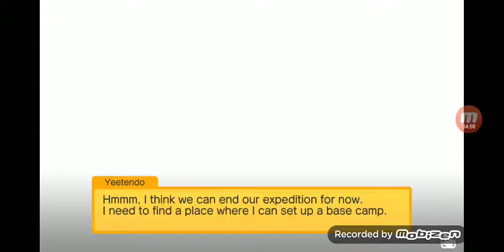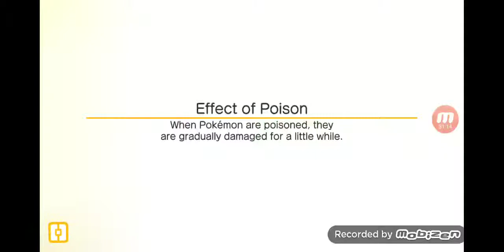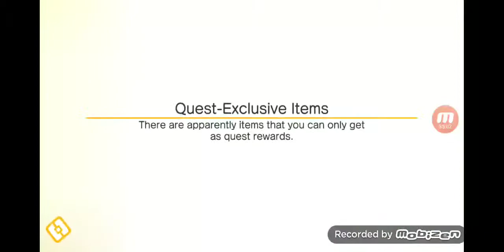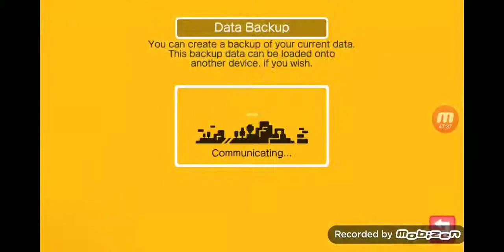Pokemon Quest (1) - Let's Go Charmander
Sorry if I was too loud. I could not hear myself since the music in the game was loud. (All these kind of videos will be long like this)